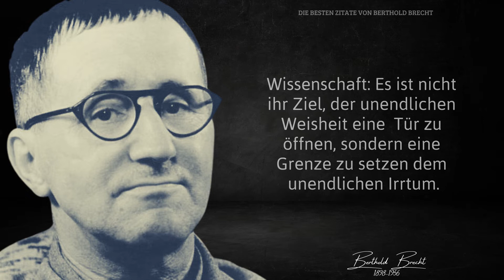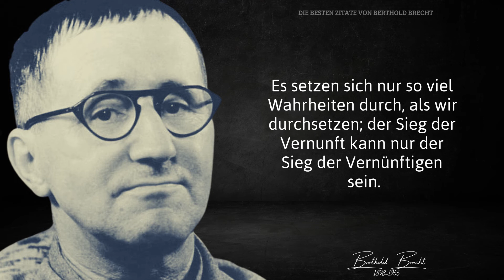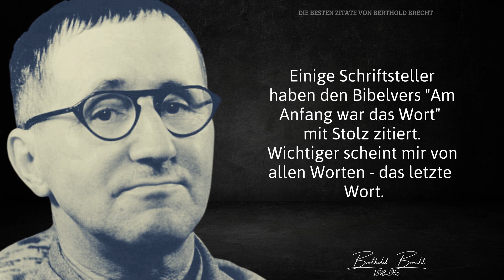Diese Zitate von Berthold Brecht müssen Sie kennen, bevor Sie 40 werden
Bertolt Brecht war ein einflussreicher deutscher Dramatiker, Librettist und Lyriker des 20. Jahrhunderts. Seine Werke werden weltweit aufgeführt. Brecht hat das epische Theater beziehungsweise „dialektische Theater“ begründet und umgesetzt.
Zitate zum Nachdenken, Zitate zum Weinen, Sprüche und Aphorismen, Zitate über die Liebe & das Leben von berühmten, großen Persönlichkeiten der Menschheitsgeschichte. Untermalt mit Musik werden dich diese motivieren, inspirieren und tief bewegen 🙏.
Lasse deine Liebsten teilhaben an diesen inspirierenden Worten und teile das Video mit ihnen😀🙏

Andere Videos, die du lieben wirst:
Johann Wolfgang von Goethe: Zitate eines wahren Meisters, die dich zum Nachdenken anregen werden.

Quelle:
Foto von Berthold Brecht:
Kolbe, Jörg